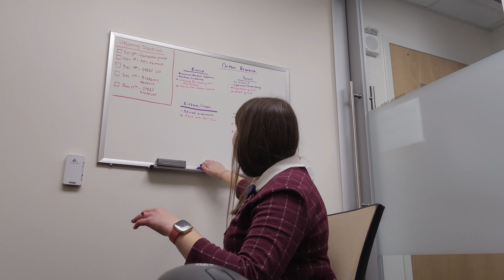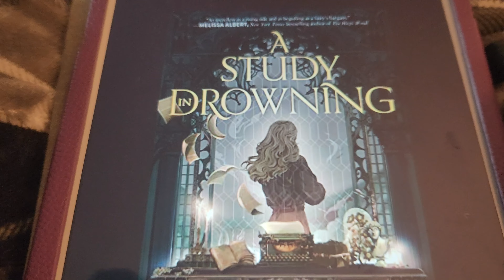VLOGTOBER 2023 Days 20 - 22: Eras Tour Movie & Cozy Fall Nights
Chapters:
0:00 October 20th
6:15 October 21st
11:42 October 22nd

Letterboxd: @lexiedm14